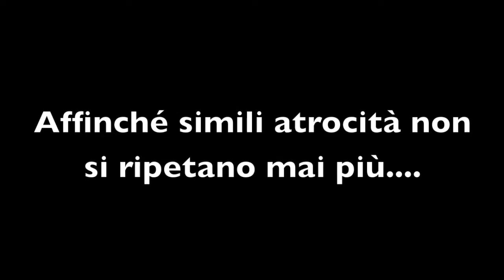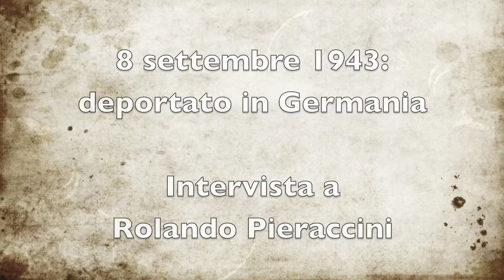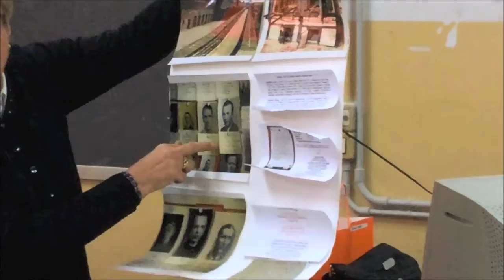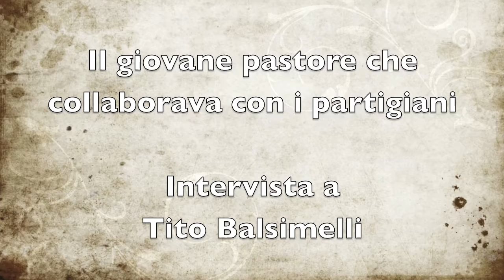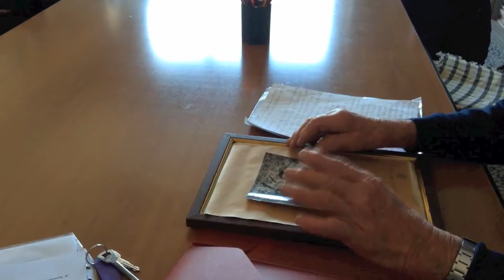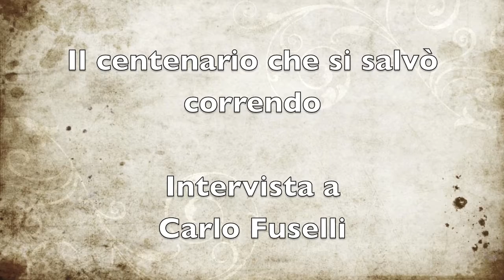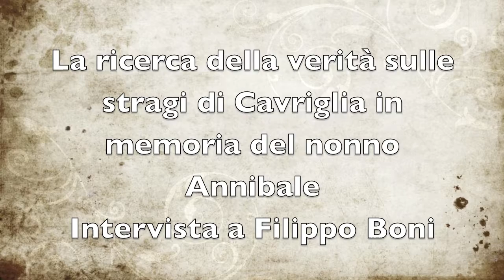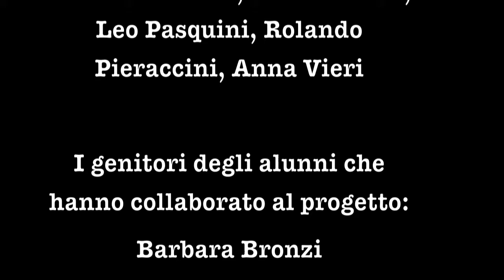Pietre della Memoria